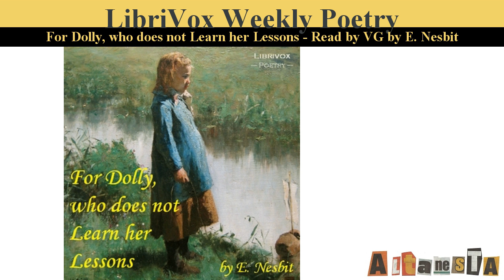For Dolly, who does not Learn her Lessons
Written by:E. NESBIT (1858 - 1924)
LibriVox volunteers bring you 16 recordings of For Dolly, who does not Learn her Lessons by E. Nesbit. This was the Weekly Poetry project for April 21st, 2013.

Edith Nesbit reminds us of the magic - and brevity - of childhood.